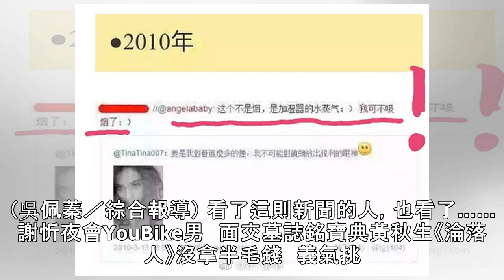11年老菸槍喊戒自打臉！ Baby醫院外哈菸被抓包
11年老菸槍喊戒自打臉！ Baby醫院外哈菸被抓包